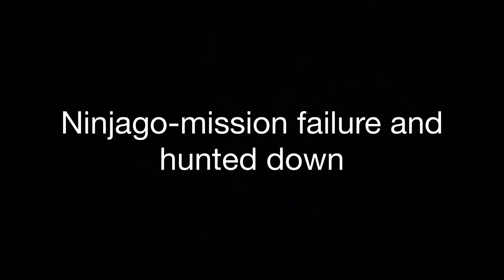Ninjago series-phase 1